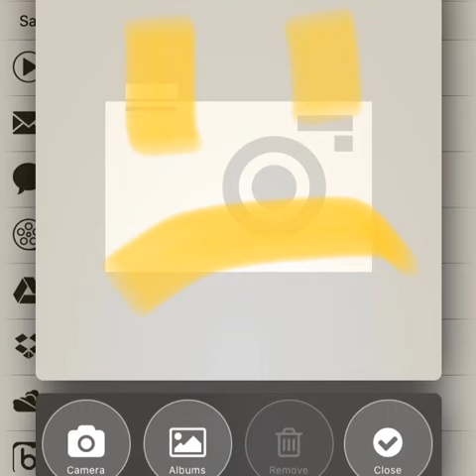A Very Simple Song